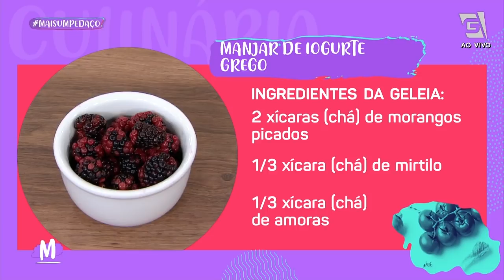Manjar de Iogurte Grego - Mulheres (15/12/20)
Paraaaaa tudo 🖐🏻. Mas isto é um MANJAR ou uma OBRA DE ARTE? 😍 Se você quer aprender a receitinha lindona e saborosa da Chef Cecilia Victorio, anota aí ✍🏻:
MANJAR DE IOGURTE GREGO
Ingredientes do manjar:
800ml de leite integral
1 ½ lata de leite condensado
1 ½ caixinha de creme de leite
2 ½ unidades de iogurte grego (250g)
1 xícara de (chá) de amido de milho
1/3 xícara de (chá) de coco ralado (opcional)

Colocar numa panela o leite, o leite condensado, o creme de leite e o amido.
Mexa bem com o fuê para dissolvê-los.
Leve ao fogo sempre mexendo com uma espátula ou fouê.
Quando começar a borbulhar, acrescente o iogurte e não pare de mexer.
Cozinhe por 3 minutos.
Desligue o fogo.
Disponibilize uma forma para pão de 22cm x 11cm x 8,0cm de altura.
Forre a forma com plástico filme.
Coloque o manjar na forma.
Finalize colocando o coco ralado sobre o manjar,
Cubra com plástico filme e leve para gelar por 8 horas.
Cubra com a geléia de sua preferência.

Ingredientes da Geléia:
2 xícaras de (chá) de morangos picados
1/3 xícara de (chá) de mirtilo
1/3 xícara de (chá) de amoras
1/3 xícara de (chá) de cerejas
1 ½ xícara de (chá) de açúcar refinado
1 colher de (chá) de amido de milho
1 ½ xícara de (chá) de água
suco de 1/3 de limão coado

Modo de Preparo da geleia:
Coloque todos os ingredientes numa panela.
Mexa com uma colher.
Leve ao fogo até atingir o ponto de geléia.
Deixe esfriar e coloque sobre o manjar.